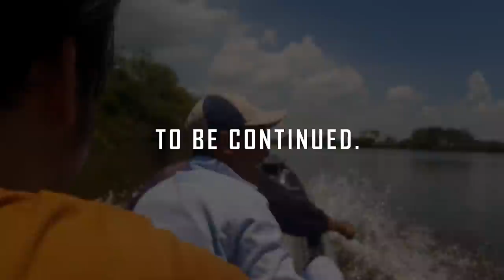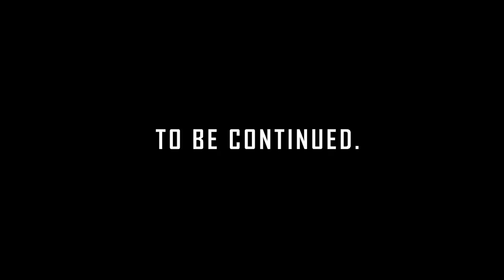Ka-Buddy meets Ka-Business!